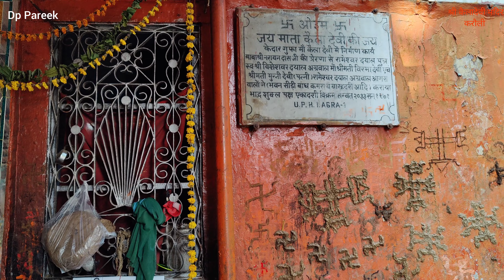कैला देवी करौली का पहला स्थान ll Kaila devi mandir Karauli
आज से हजार वर्ष पहले उत्तरी पूर्वी राजस्थान में करौली जिले में कैला माता प्रकट हुई थी।
यहां केदार गिरी जी तपस्या करते थे और राक्षसों का वध करने के लिए कैला माता की तपस्या की।
यहीं वो स्थान है जहां कैला देवी प्रकट हुई थी।

kela devi mandir
karoli kela devi mandir
karoli main kela devi ka mandir
kela devi mandir karoli
kela devi mela
kaila devi temple
shri kaila devi temple dewas
kaila devi temple karauli photos
kaila maam kaila devi temple
kaila devi ki katha
kaila devi video
kaila devi maa
kaila devi bhajan
kaila devi yatra
kaila devi dham
kaila devi mata
kaila devi ji